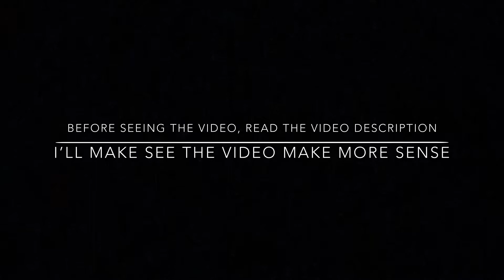The Agents Of The Garage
Last year I started a comic. It was supposed to be a small hobby but I grew into something big. My comic is about these kids who are secret agents who work at a garage and they fight these bad guys or as I like to call them (Baddies).  I have filled 3 80 paged notebooks with the Agents adventures. I hope one day I could make it as animation and it happened. I hope you enjoy it. The animation starts with a guy working in his job when he hears loud noises on the roof, will he find out what or who is making the noise. I’m not planning to make the Agents Of The Garage a actually series like Lee and Skyler. Speaking of which, Skyler is in the animation, she is one of the baddies with strange powers, so the Skyler in this animation is not the same Skyler in Lee and Skyler.